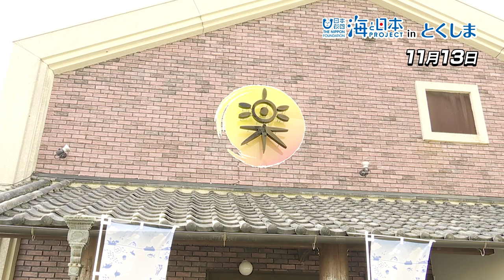徳島の海産物でオリジナルメニュー 日本財団 海と日本PROJECT in とくしま 2019 #36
徳島市にある飲食店「うまいもん屋 楽 沖浜店」で、期間限定、徳島県産の海の食材を使用した海プロオリジナルメニューが開発され販売された。
徳島の海を代表するような食材を使いたいとの思いで「鳴門鯛」と「鳴門わかめ」を使用した海プロとくしまオリジナルメニュー「鳴門の鯛のカルパッチョ」が生まれた。販売期間中、来店者の多くが注文した。